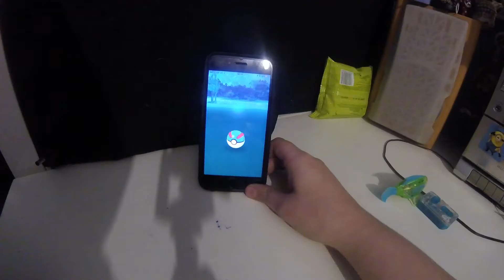Catching a Christmas pikachu Pokemon go